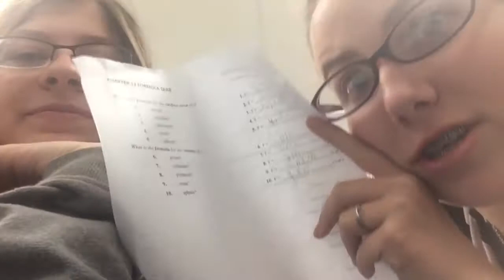MURDER, ALPACAS, AND LOCK-INS